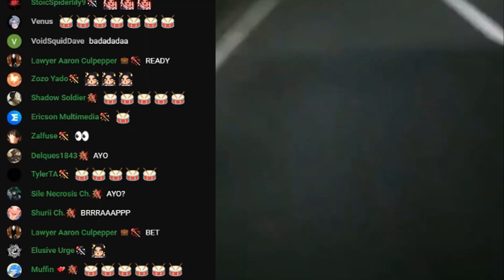𝙎𝙘𝙖𝙧𝙡𝙚 𝙧𝙚𝙫𝙚𝙖𝙡𝙨 𝙩𝙝𝙚 "𝙊𝙛𝙛𝙞𝙘𝙞𝙖𝙡" 𝙈𝙖𝙢𝙖𝙜𝙪𝙣𝙞 𝙥𝙣𝙜